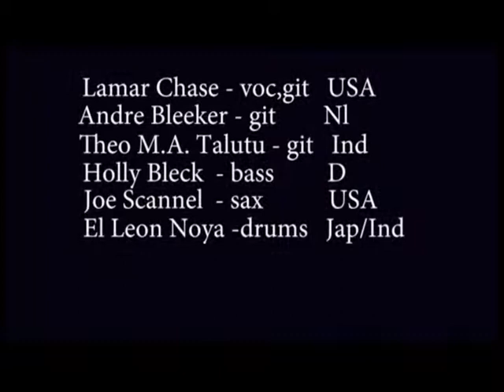Lamar Chase-Polski Dzien Bluesa 2013 -Janowiec Wlkp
Występ grupy  amerykańskiego gitarzysty i wokalisty Lamara Chase'a na Polskim
Dniu Bluesa w Janowcu Wlkp.